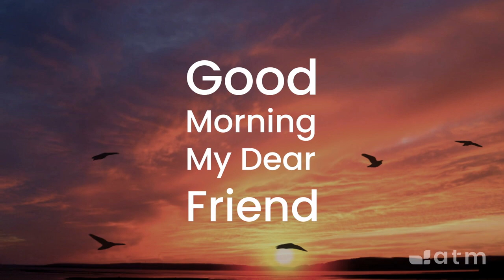Good Morning My Dear Friend #23 March 16, 2021